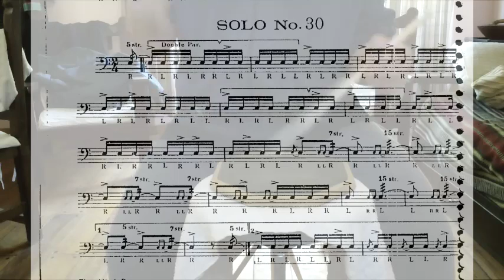Charley Wilcoxon 150 rudimental solos. Solo #30